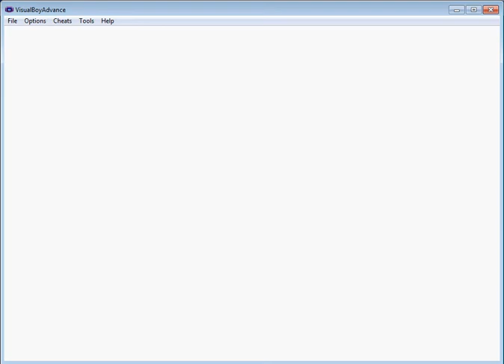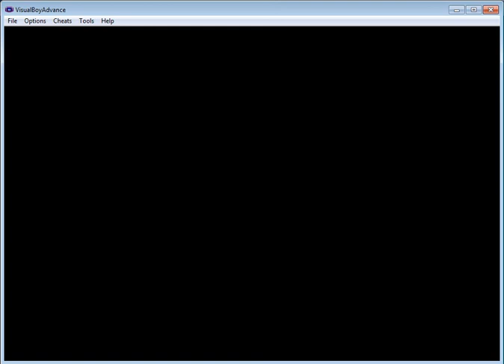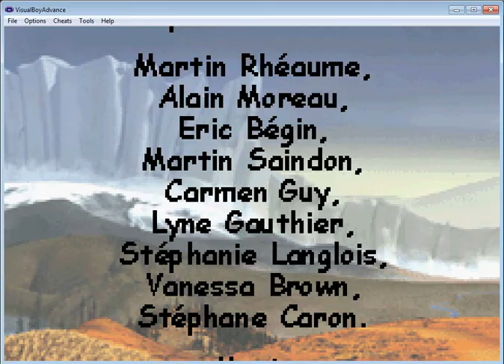SteFan Play's - Ice Age (GBA) P3 (Finale)